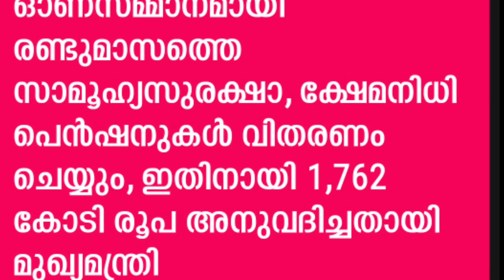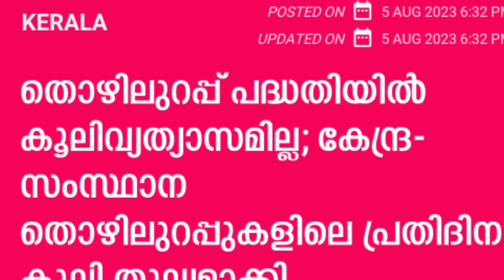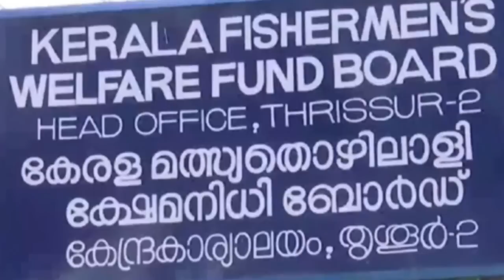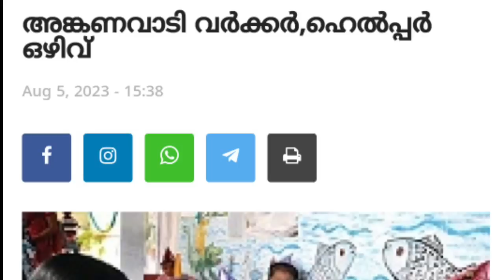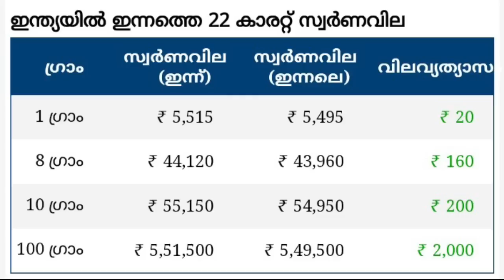daily update 6/8/2023, മുഖ്യമന്ത്രിയും പ്രഖ്യാപിച്ചു പെൻഷൻ 3200 ഇവർക്ക് 4800,തൊഴിലുറപ്പ് കൂലികൂട്ടി,